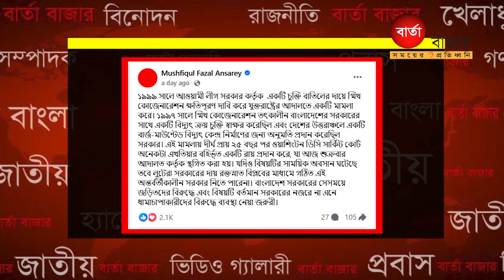নিউইয়র্কে অর্থ উপদেষ্টা ও গভর্নরের বিরুদ্ধে পরোয়ানার নেপথ্যে I Barta Bazar I